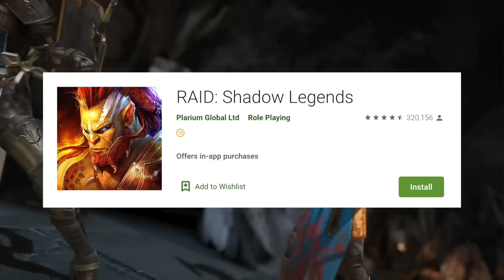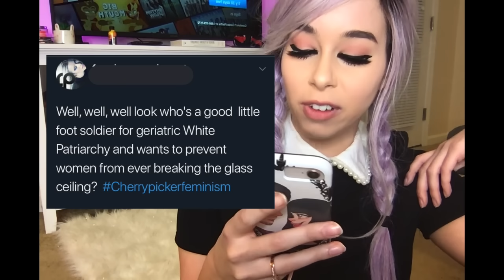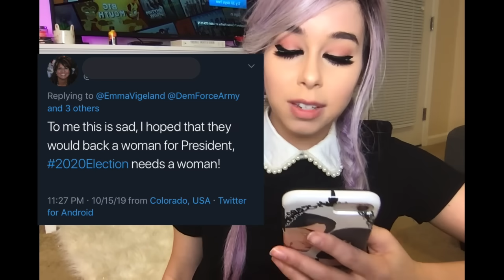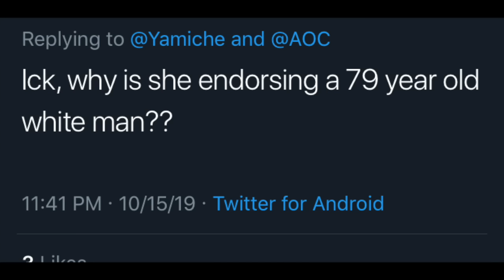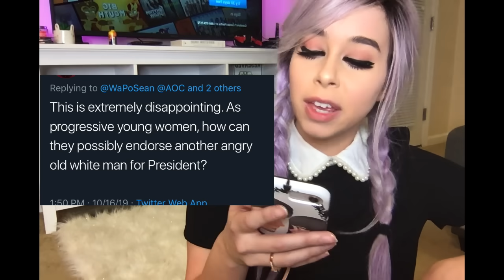Liberal Wine Aunts vs Bernie Sanders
Install Raid for Free ✅ IOS ✅ ANDROID and get a special starter pack 💥 Available only for the next 30 days!

MORE  FEMALE DRONE PILOTS

Gregory Fluhrer
Armoured Media
Portsmouth P.O.
Kingston, ON
K7M 8W6